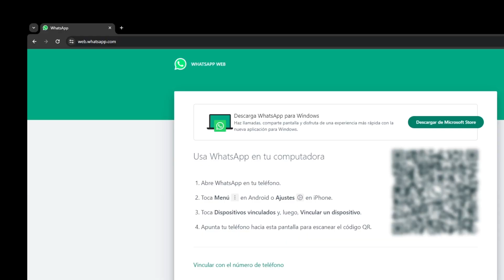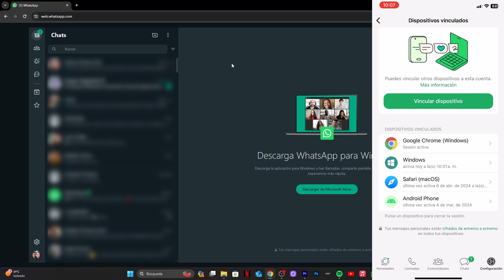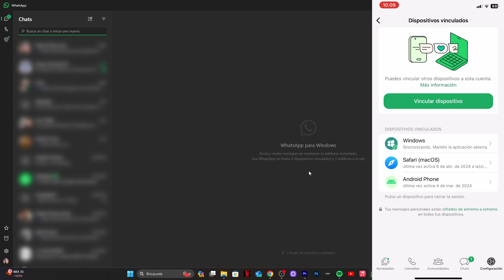Como usar WhatsApp Web sin escanear codigo QR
Así puedes abrir WhatsApp web sin escanear el código QR. Método sencillo para iniciar sesión en tu cuenta de WhatsApp desde una computadora sin escanear código QR. si la cámara de tu teléfono no funciona para poder escanear código QR de WhatsApp esta es la solucion.

Estos son mis equipos (SETUP):
Microfono Shure MV7
WebCam Logitech C922 Pro
Iluminacion (Aro de luz)
Bombillos inteligentes (Luces de fondo)
Brazo de Microfono

Gracias